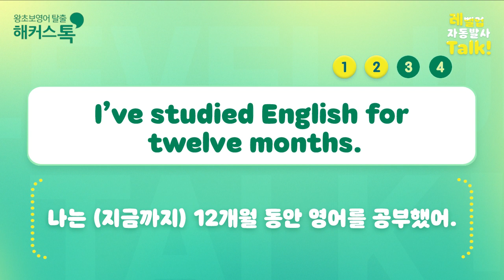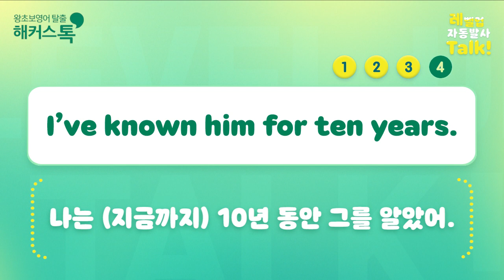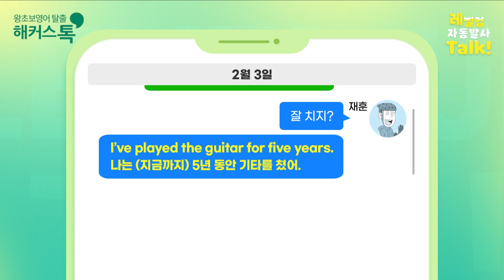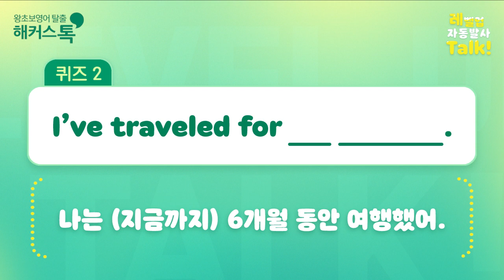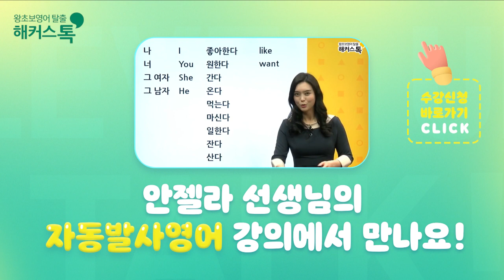영어 초보를 탈출하고 싶다면? 하루 10분만 투자하세요🌟레벨업 자동발사 Talk!🔥 Day 7. 나는 (지금까지) ··· 동안 ~했어ㅣ 해커스톡 자동발사영어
하루 10분 영어회화 기적의패스🔥
나도 원어민처럼 영어 자동발사하고 싶다면?!📢

⏱타임코드⏱
0:00 따라하며 표현 익히기🦻
2:40 뜻 보고 영어로 말해보기👀
3:44 실생활에서 쓰이는 영어표현 알아보기🙌
4:15 퀴즈로 오늘 배운 표현 복습하기📚

해커스톡 자동발사영어 레벨업 길게 말하기 1탄
영어회화 자동발사하고 싶다면?! 영상에 집중하세요💥
▷ Day 7. 나는 (지금까지) ··· 동안 ~했어 영어로? ◁

해커스톡과 함께 레벨업 Talk Talk해요💖